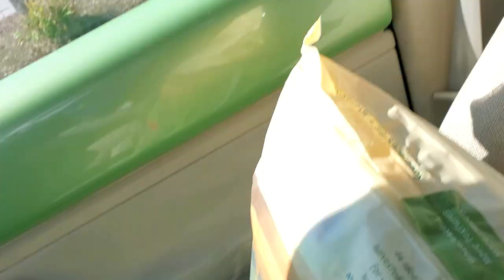making sock dolls & playing with tazo [ vlogweek #27 ]